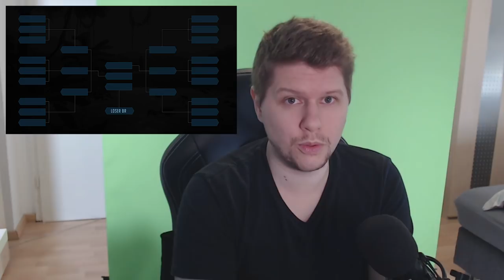ANKÜNDIGUNG Jurassic Battle 2.0 (Auslosung der ersten Dino's)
Falls ihr teilnehmen wollt, dann schreibt bitte Carnotaurus , Suchomimus oder Nodosaurus in die Kommentare. Wichtig ist, dass ihr euch für einen der 3 entscheidet.